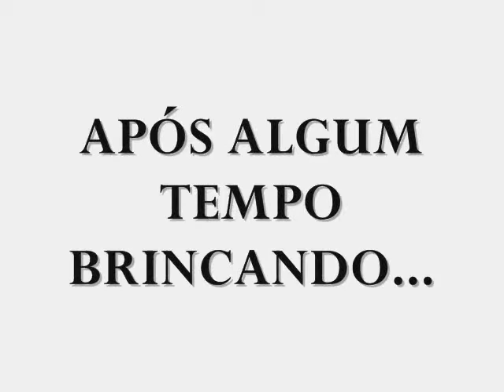ETEVI 2010 - Video de Artes.wmv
Escola Técnica do Vale do Itajaí (ETEVI) - 2ºD 2010 | Alunos: Lucas Mello Minni, Mª Eduarda de Oliveira, Raíssa Karine Kefer da Silva e Vitus Vinícius de Oliveira. Professora: Janaina de Souza Aragão | Obra: Meninos Soltando Pipas - Cândido Portinari